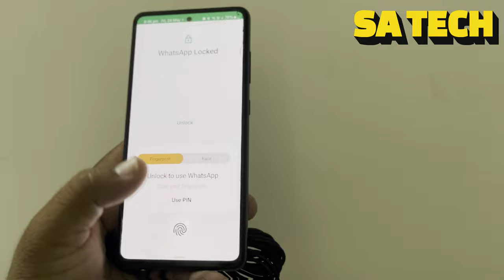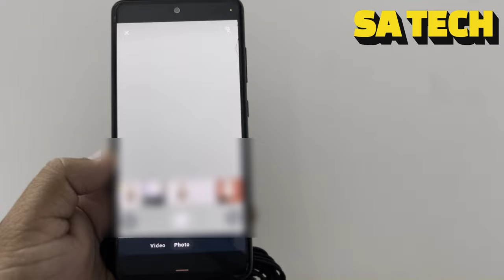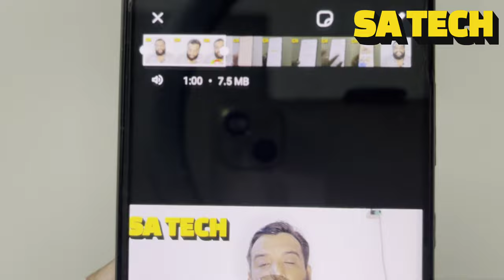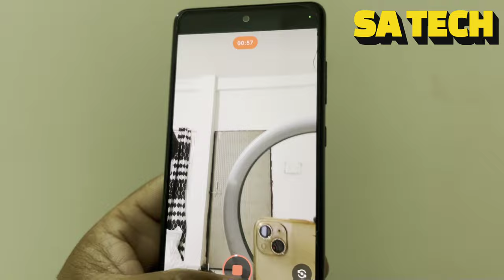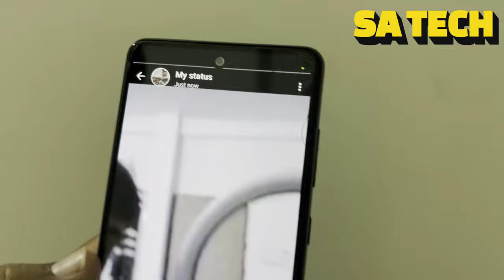Finally Upload Longer Videos to Your WhatsApp Status, WhatsApp New Update 2024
in this video i describe about whatsapp new 1 minute status update features